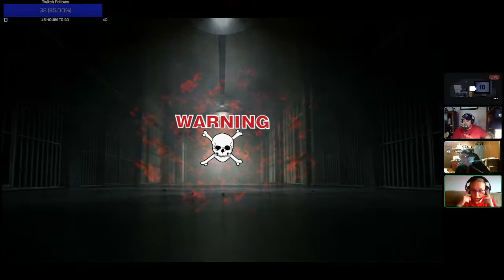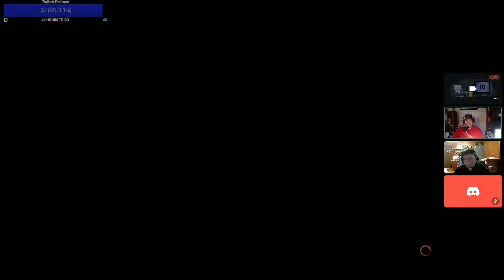The belts are NUMEROUS, the fights are GLORIOUS, THIS IS THE TTW!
The fighting is CONSTANT. The rivalries are HOT. The belts are GLORIOUS. THIS IS THE TTW

We now have a public Discord for friends of the stream, and fans! Join up today to interact with us in real time, give stream suggestions, and to enjoy fun company!